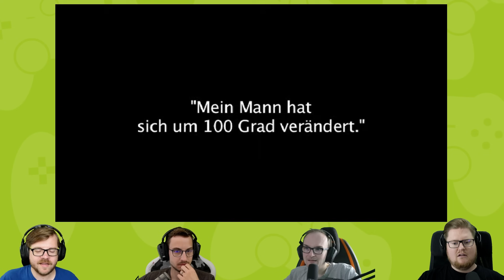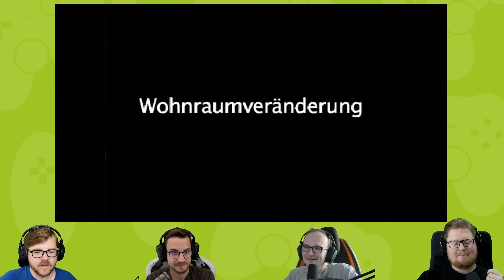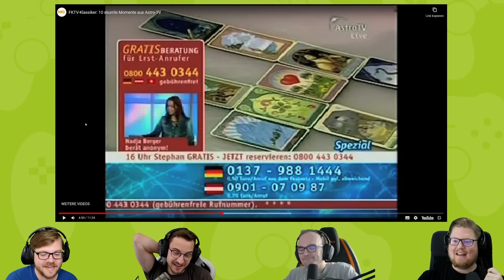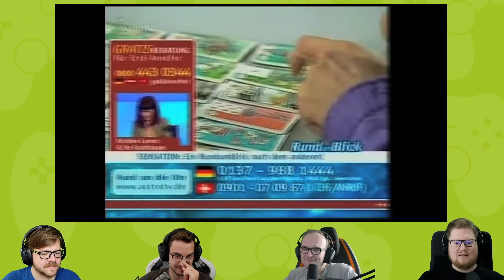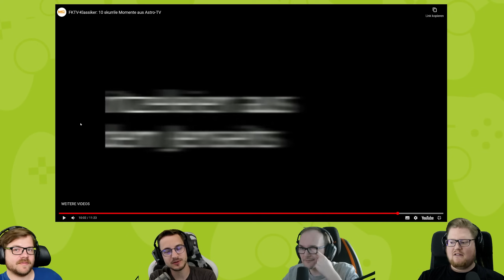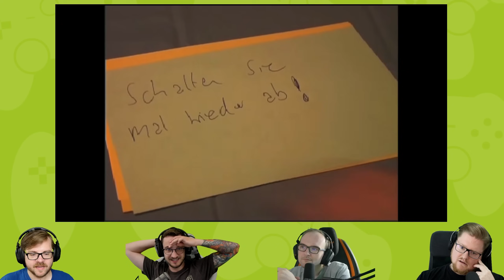React: FKTV-Klassiker: 10 skurrile Momente aus Astro-TV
Skurriler wird es nicht mehr...